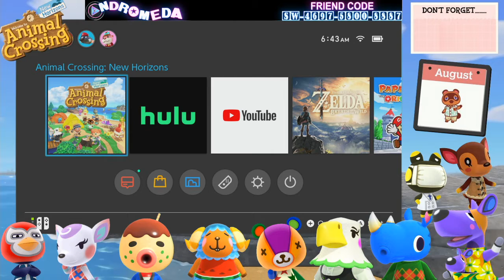Taking Today Off - BUT - Don't Forget about Glitch!!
I'm going to take this morning off- as I said we have to figure out a new schedule- but I don't want Glitch to think we've forgotten!! Get your items together and be ready tomorrow!! I'll open up the gates and Glitch can pick up tons of items to kick the game off!!